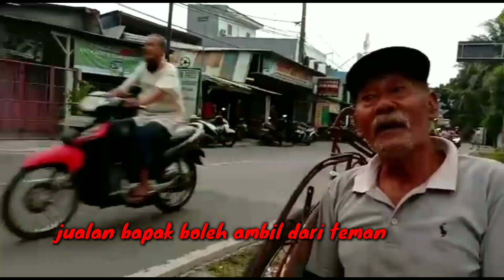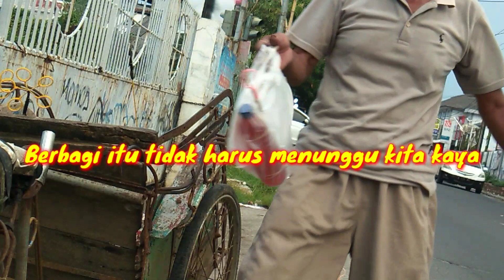Kakek ini sedih di beri sedikit rezeki. Bagaimana ketemu Baim Wong dikasih uang segepok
Kakek ini sedih ketika di beri sedikit rezeki.  Semoga Baim wong bisa nonton vidio ini dan bisa bantu kakek ini.  Di sekitaran kampung crewet bekasi timur.  Superindo depa sekolahan Ananda.  Untuk teman2 juga kalao lewat mohon di bantu dibeli dagangan si kakek ya.

Terimakasih sudah dukung channel aku.  Dan semoga teman2 selalu dalam keadaan sehat.  Dukung terus channelku agar saya bisa aploud video setiap hari dan banyak lagi orang yg layak aku bantu.

Terimakasih.